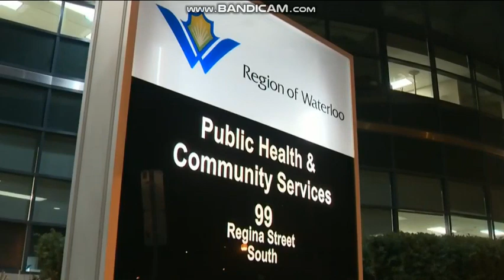CKCO-DT (CTV News Kitchener at 11:30) Open and Close (September 17, 2021)